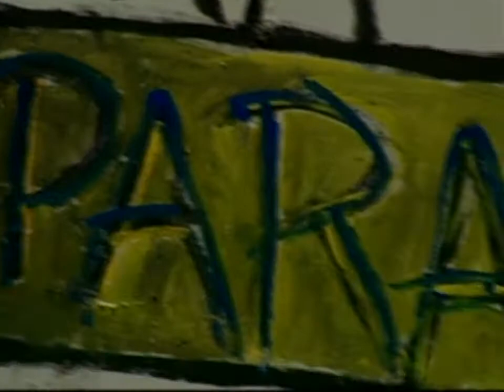U de A - Tomás Carrasquilla - Grafitis